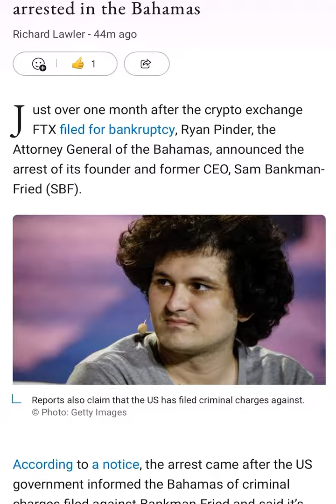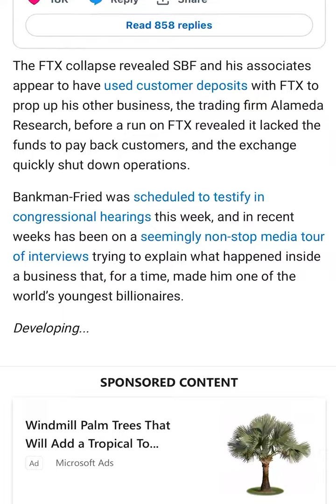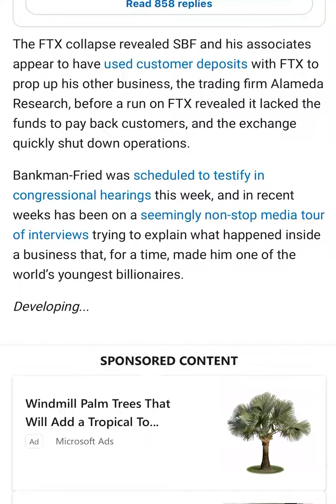FTX co-founder Sam Bankman-Fried gets Arrested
Guys! It is about time this master manipulator and greed driven heathen is put behind that cell block! SBF has been arrested! 🙌🏾🙌🏾🙌🏾🙌🏾😎

LEAVE A “SUPER THANKS” ALSO IF YOU APPRECIATE THIS CONTENT. 🥳🙌🏾

I DO THANK YOU ALL SO MUCH FOR THE CONSTANT SUPPORT! 🙏🏾

XRP is imminent♟✅🚀